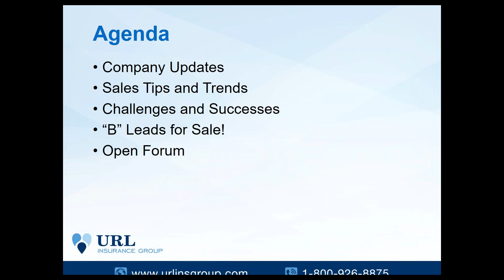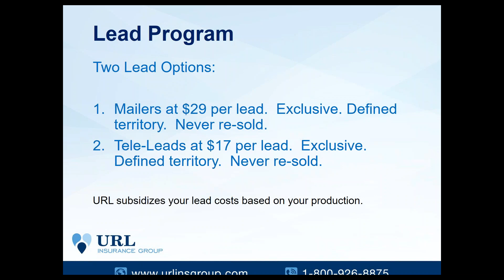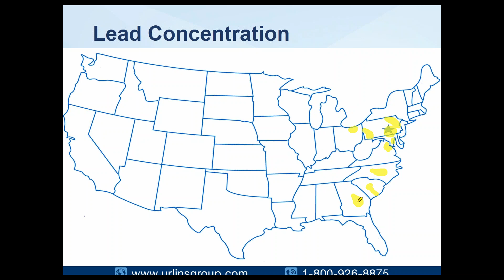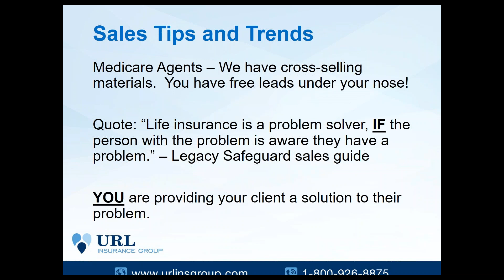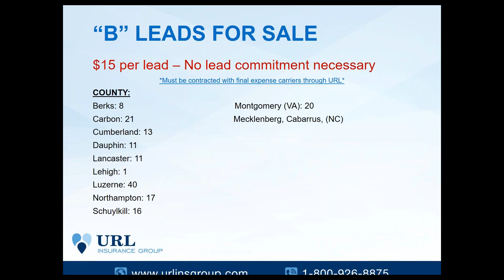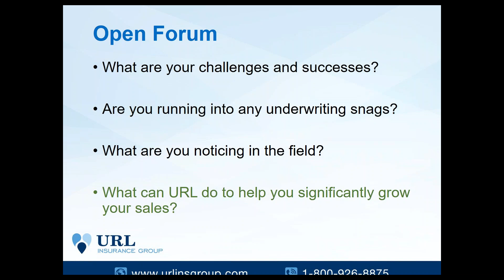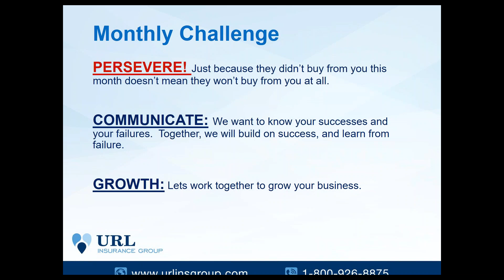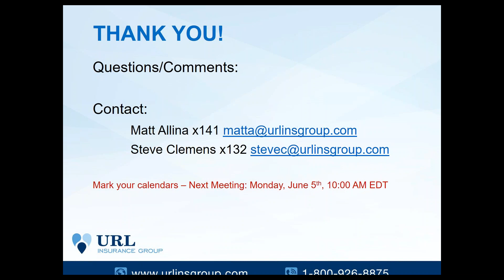Final Expense Monthly Monday Webinar 5-1-2017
Covered in this video:
- Company Updates
- Sales Tips and Trends
- Challenges and Successes
- “B” Leads for Sale!
- Open Forum